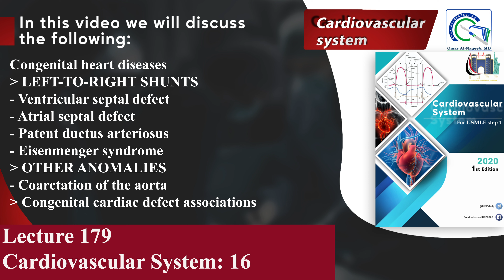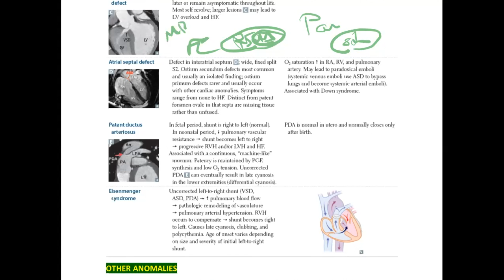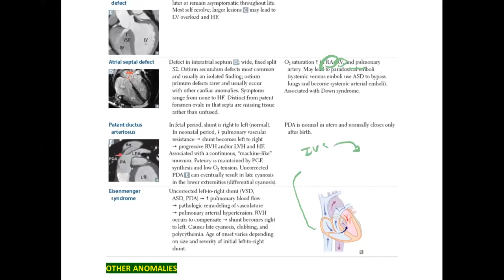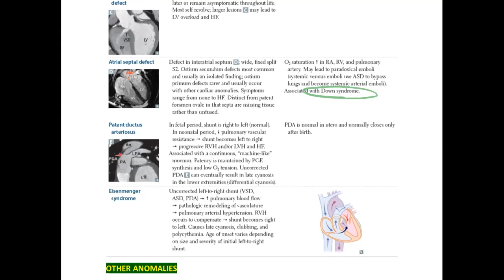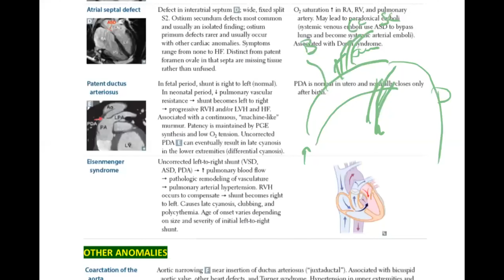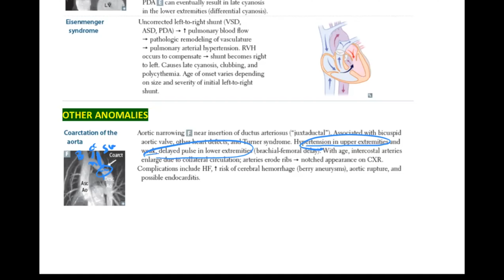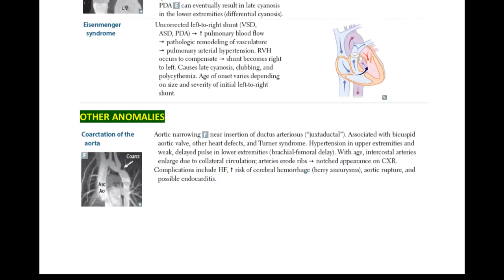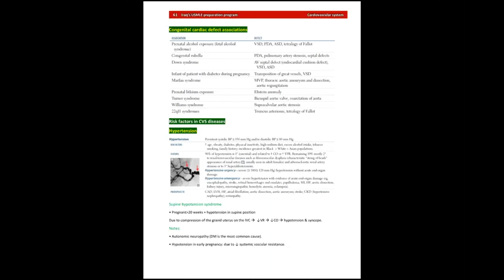Ventricular septal defect | Atrial septal defect | Patent ductus arteriosus | Eisenmenger syndrome